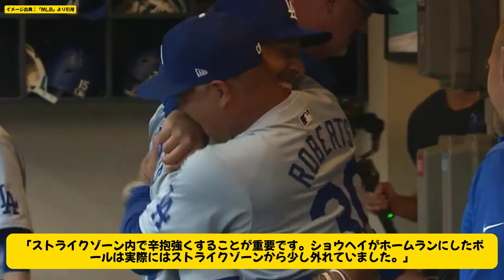ロバーツ監督、ベッツの復帰に頭を悩ます ! 「ベッツとは、厳しい会話をしたんだ」ロバーツ、ベッツのためにヘイワードを犠牲にしないと！